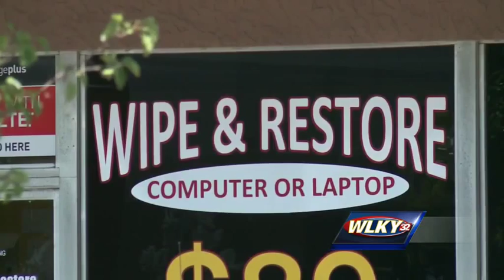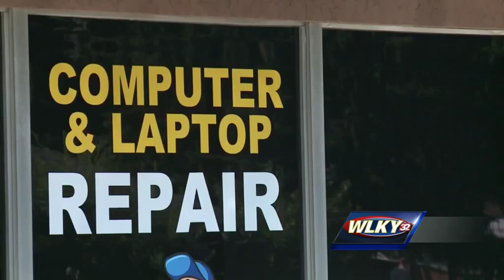Man arrested after repair shop finds dozens of child porn images on his computer